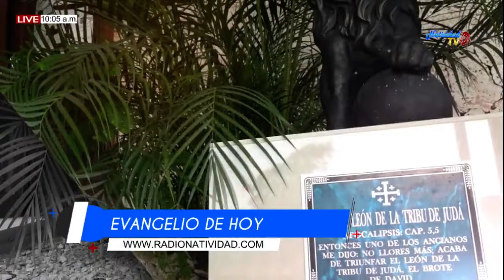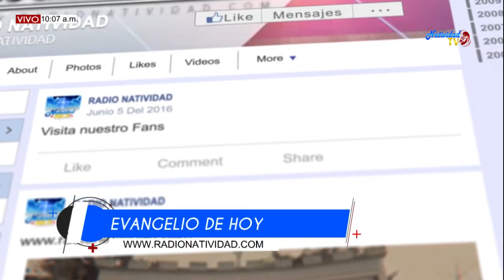EVANGELIO DE HOY 09 AGOSTO 2019